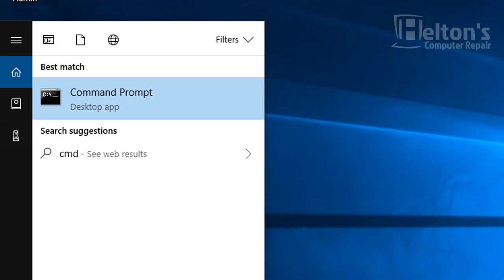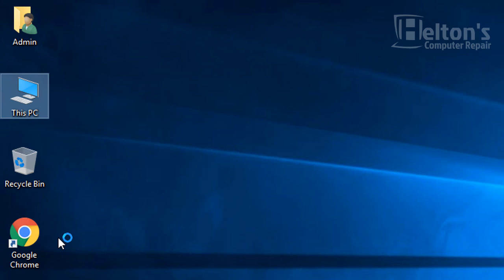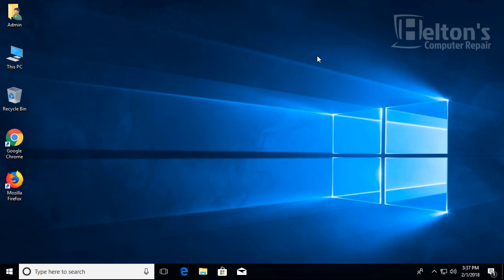How To Deactivate Windows By Removing Product Key - Windows 10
This video will show you how to uninstall Windows 10 product key.

▼ Fan mail can be sent to the address below ▼
Heltons Computer Repair
Alice, Texas 78333
United States